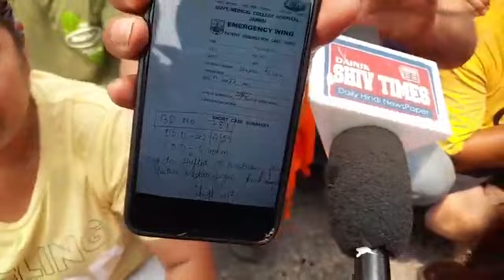बड़ी ब्राह्मणा फैक्ट्री में काम करते हुए संजीव की हुई मौत परिवार मांग रहा है इंसाफ....Om Shanti🙏🙏